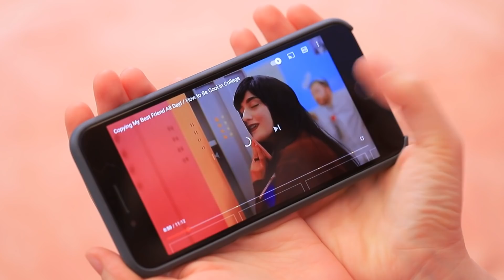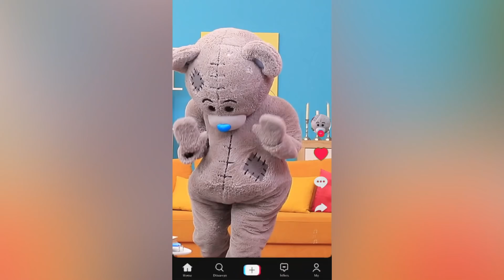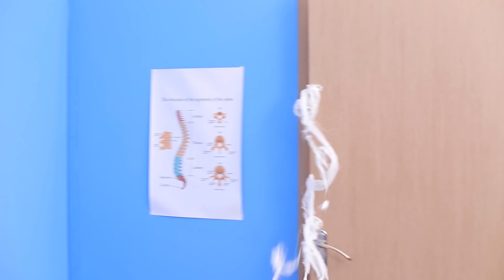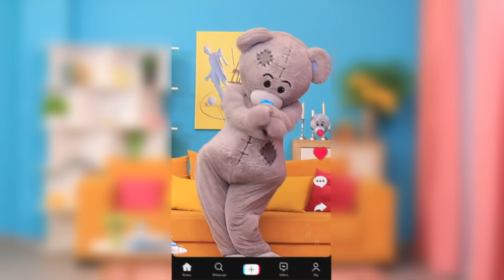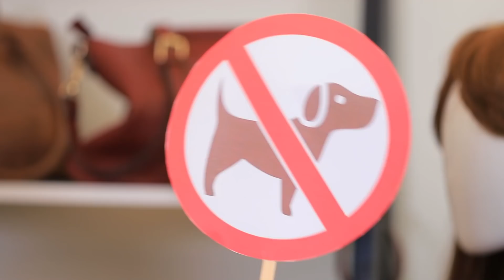장난감안에 갇혔어요! / 13가지 민망한 상황들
장난감을 좋아하나요? 심지어 크다면요? 엄청나요?! 재밌는 테디베어를 우후의 영상에서 확인하세요.